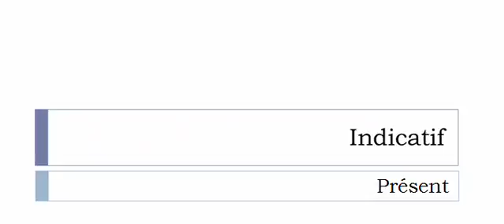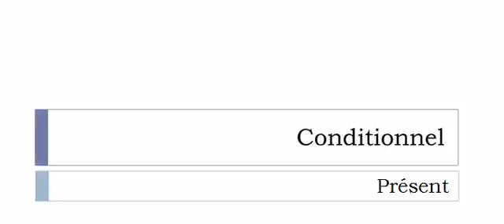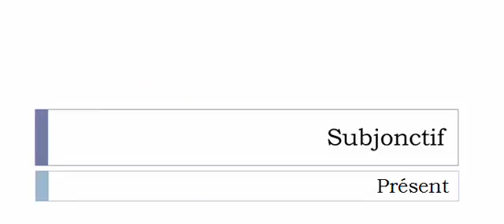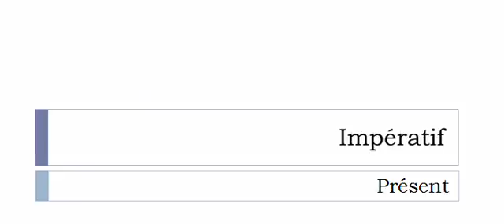Curso de francés = Conjugación = Afflouer